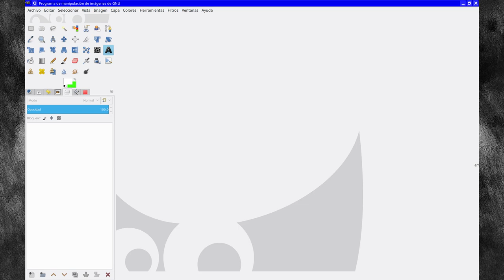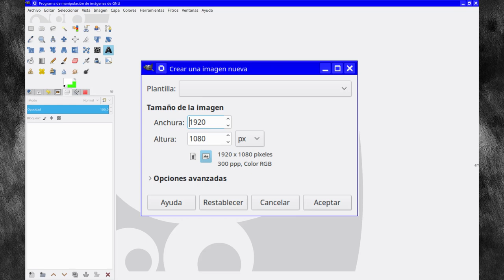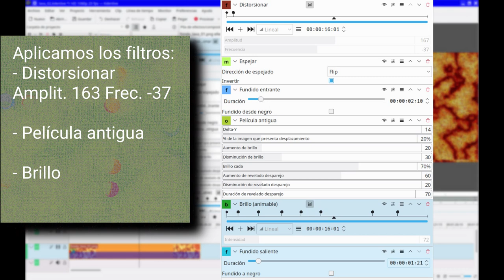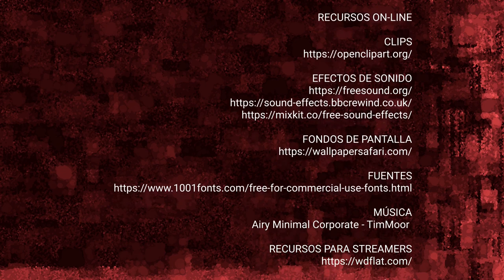Efecto lava con KDEnlive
Gracias a imagen creada con The Gimp podemos simular el efecto de movimiento de lava con los efectos de KDEnlive.

RECURSOS EN LÍNEA GRATUITOS
CLIPS

FONDOS DE PANTALLA

MUSICA

Airy Minimal Corporate - TimMoor